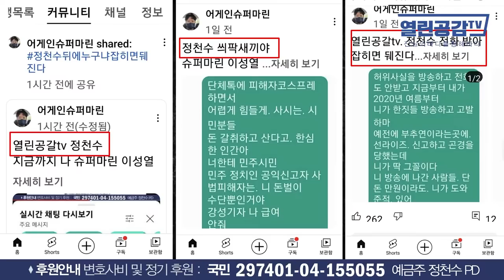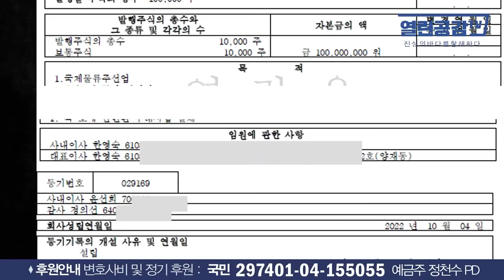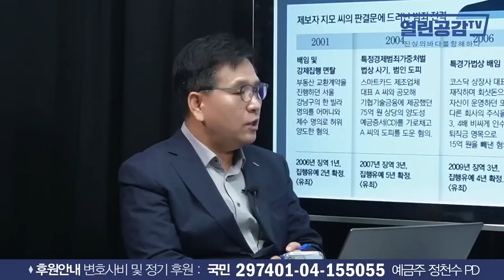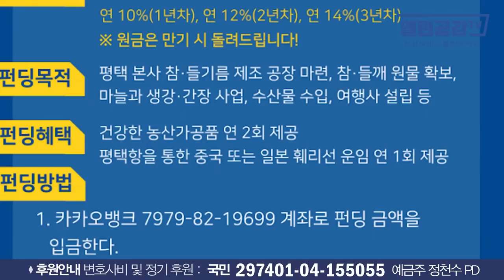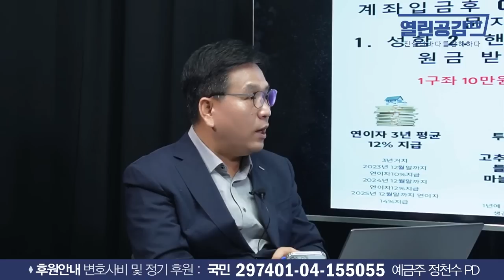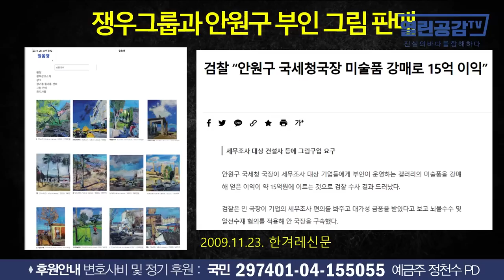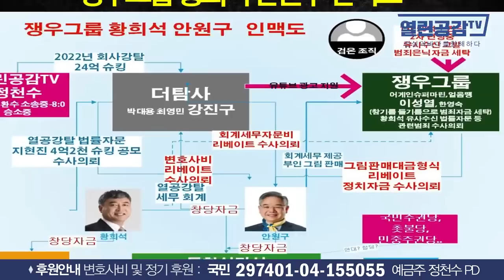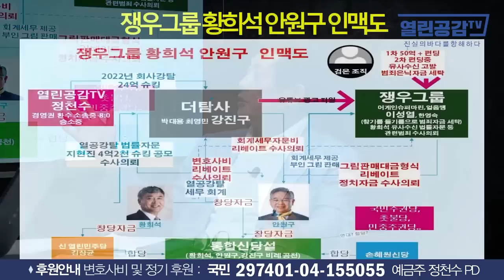[단독] 진보진영 초대형 악재 터졌다!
◼ 열린공감TV 정기후원 및 변호사비 후원 계좌 : 국민은행 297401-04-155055